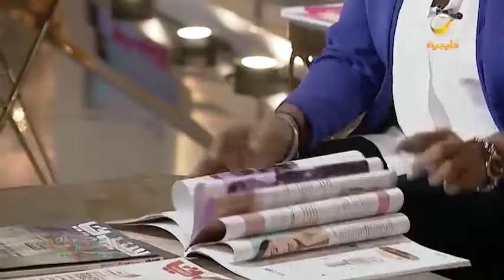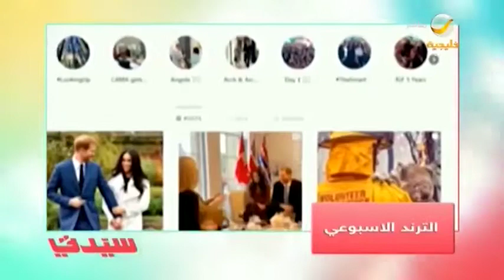إعادة تدوير الاشياء.. إسلوب حياة يوفر المال ويحافظ على البيئة